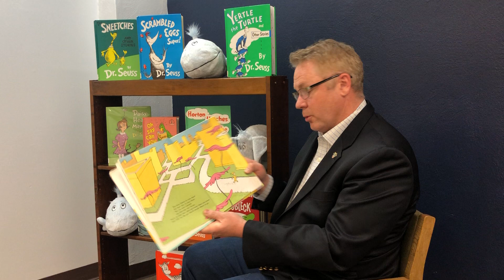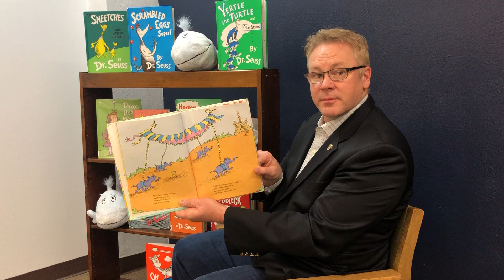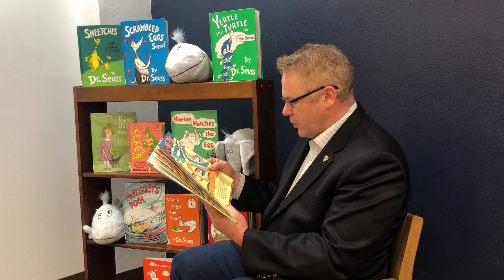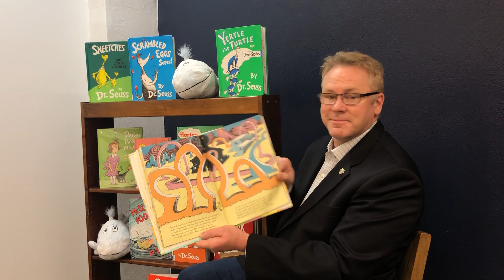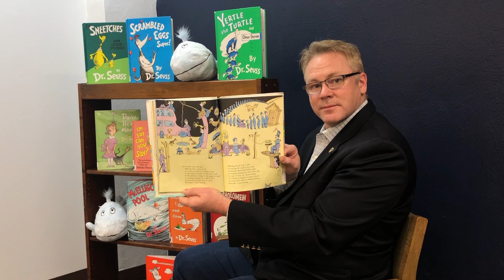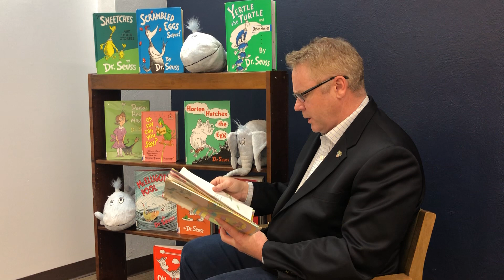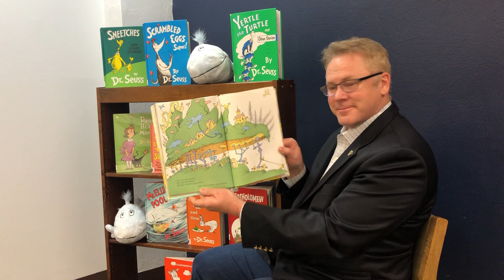Read Across America Day Storytime with Congressman Warren Davidson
Enjoy a special storytime from Congressman Warren Davidson in honor of ReadAcrossAmericaDay!

 Oh, the Places You'll Go! by Dr. Seuss